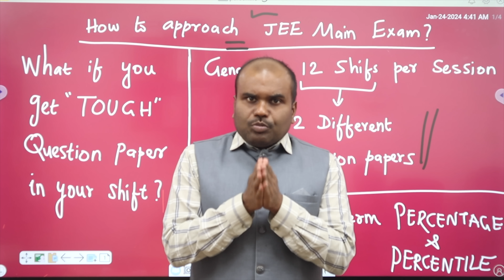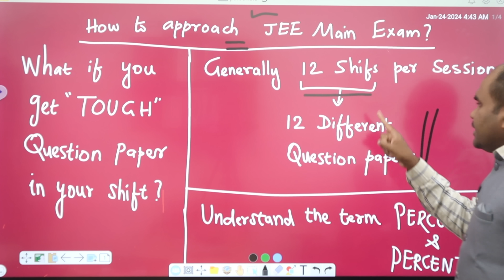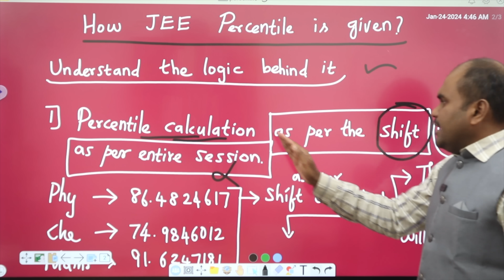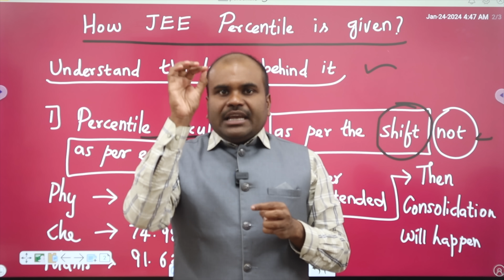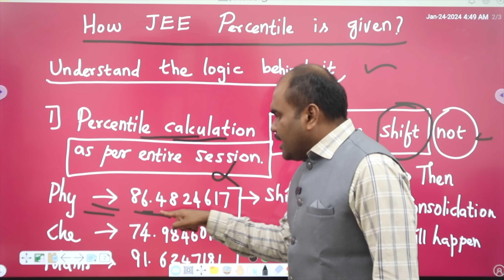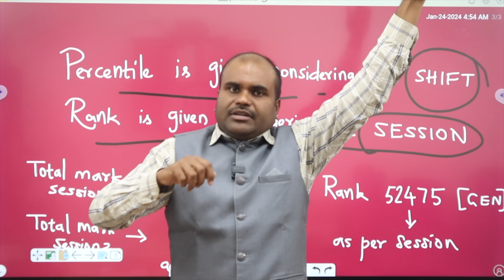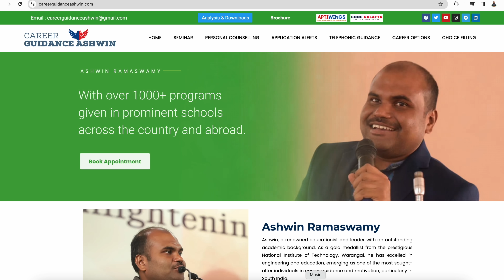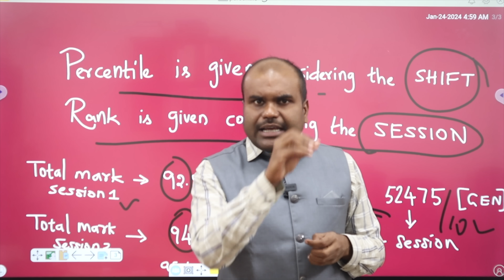JEE Main Exam 2024 | TOUGH Question Paper | Understand this SIMPLE LOGIC behind this to WIN BIG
VIT/SSN Management Quota /BITSAT/SHIV NADAR Entrance Exam Coaching

 Architecture
 Agriculture
 Arts & Science
 Biological Sciences
 Commerce
 Computing Science
 Design
 Defense and Pilot Studies
 Economics
 Engineering
 Fashion Technology
 Food Technology
 Fishery Science
 Foreign Languages
 Humanities
 Law
 Management
 Medicine
 Performing Arts
 Research
 Social Sciences
 Teaching, etc.,

OUR SERVICES
1. Interviewing Students & One to One Counselling
2. Career Guidance Seminar
3. Application / Admissions Alert
4. Application fill up
5. Choice filling
6. Entrance Exam Self Study guidance